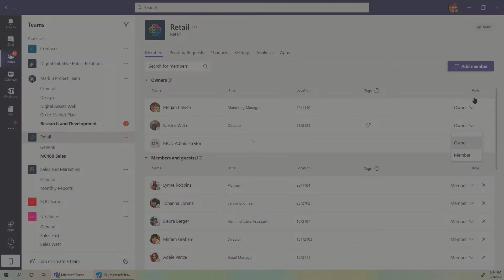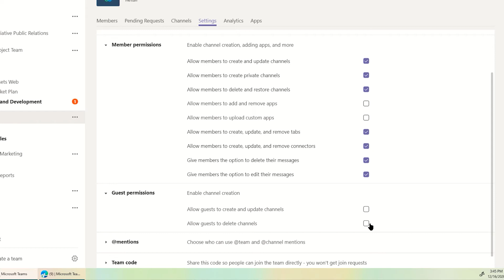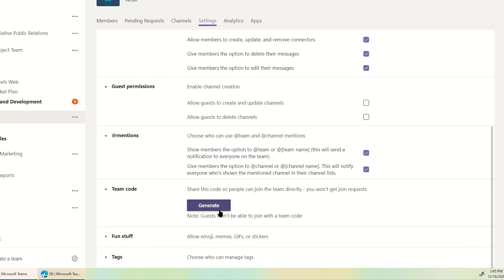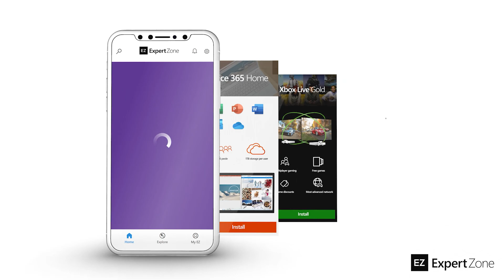Microsoft Teams - Managing Teams 101 | Tips and Tricks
How do I manage Teams as an owner? Let's take a look at how to manage the different settings and permissions that can affect all of the people or channels in a Team.